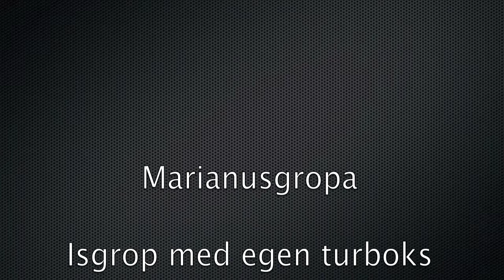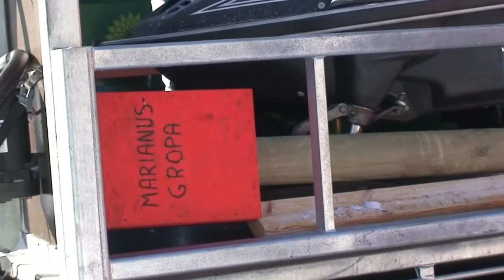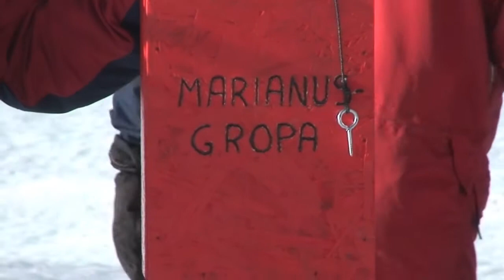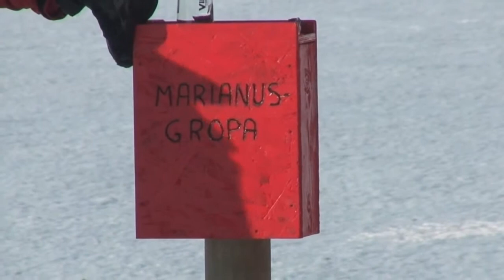Marianusgropa, Antartica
Det er ikke mange forunt å få steder eller plasser oppkalt etter seg mens de ennå lever. Jeg har vært så heldig, denne filmen omhandler utsettelsen av en turboks ved Marianusgropa, en isgrop oppkalt etter meg, bare så synd den kommer til å være den minst besøkte i hele verden!!